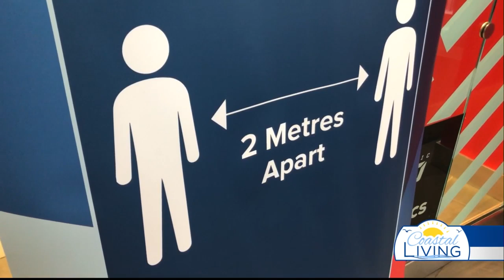State of the Arts: Invoke